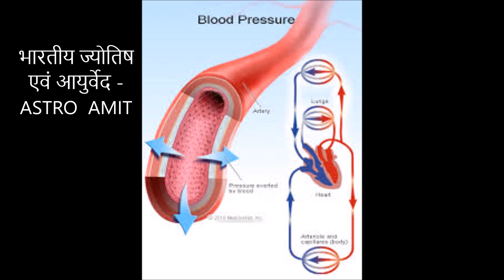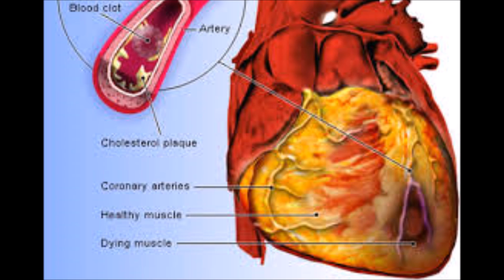एक सस्ती सर्वसुलभ जूस -ह्रदय रोग ,ब्लॉकेज ,कोलेस्ट्रॉल ,एसिडिटी ,मोटापा ,पेट के सभी रोगो की दवा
एक सस्ती सर्वसुलभ जूस  -ह्रदय रोग ,ब्लॉकेज ,कोलेस्ट्रॉल ,एसिडिटी ,मोटापा ,पेट के सभी रोगो की दवा   ,   ASTRO AMIT   ,    भारतीय ज्योतिष एवं आयुर्वेद     ,   HEALTHY JUICES   ,   लौकी का जूस    ,  FOR WEIGHT LOSS   ,   HIGH BP   ,  DIGESTION  PROBLEMS    ,  LOW BP     ,   URIC ACID   ,  SKIN  ,  BEAUTY  TIPS  ,